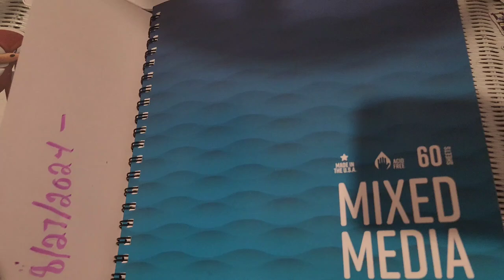Pause OC art challenge pt.2